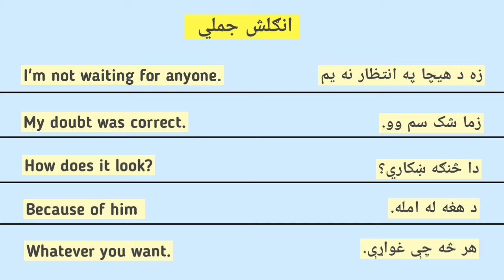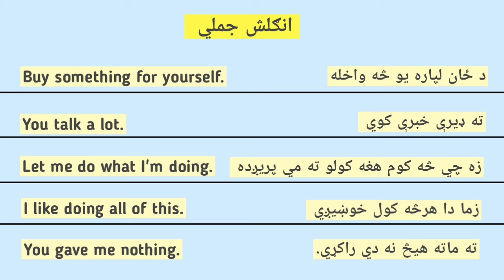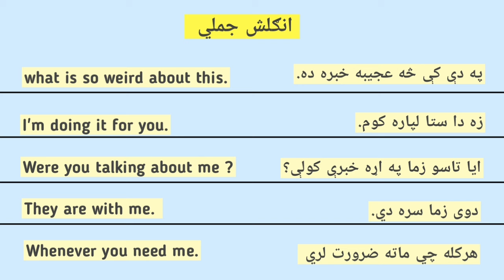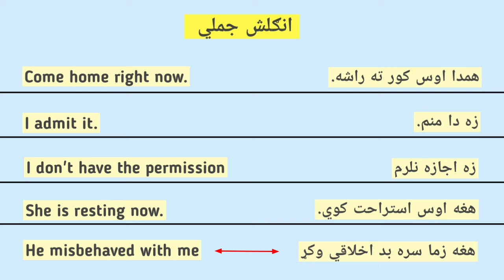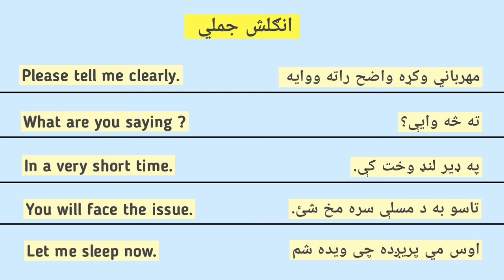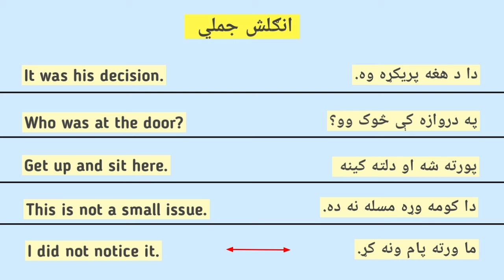English learning in Pashto - انګلیسی جملي - English in pashto